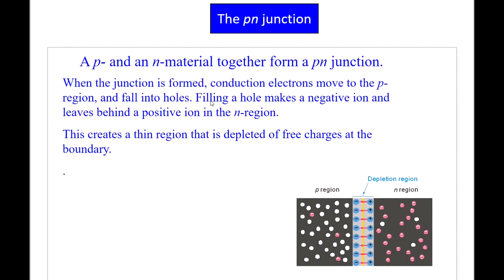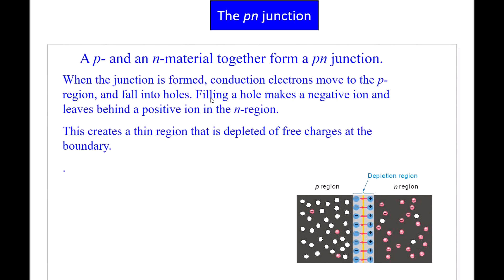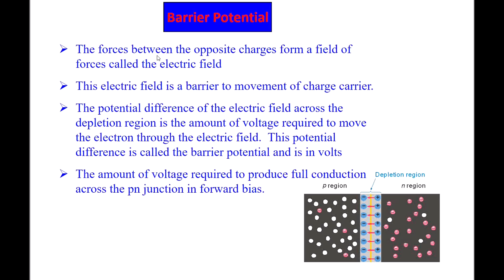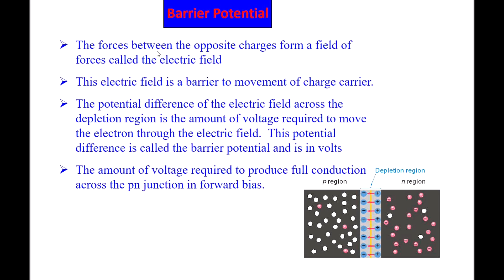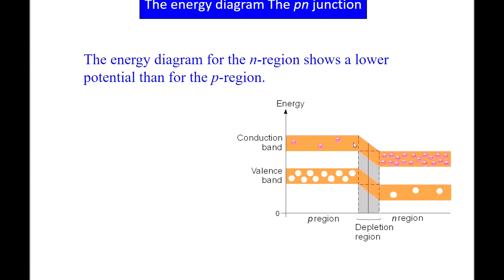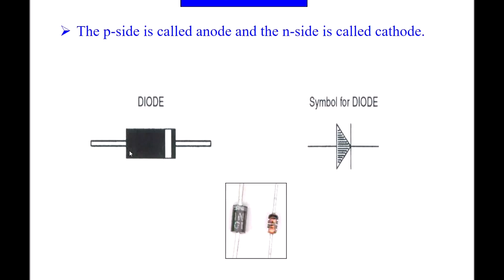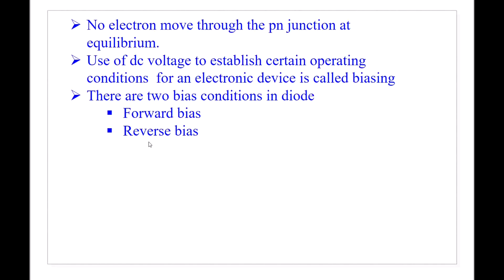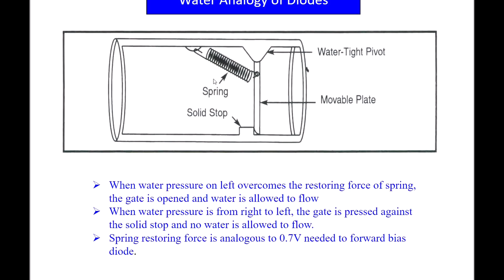PN Junction Diode | Rectifier Diode | P Type | N Type | Semi Conductor | Capacitor | Capacitance